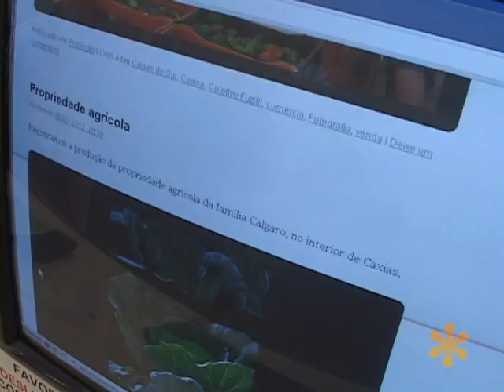Frispit Notícias: Preparação para o Intercom Sul 2012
O Intercom Sul deste ano será em Chapecó, e os alunos de Comunicação da UCS estão se preparando para apresentar seus trabalhos.

Reportagem: Roger Busetti
Imagens: Marcos Camargo
Edição: Marcos Camargo e Roger Busetti